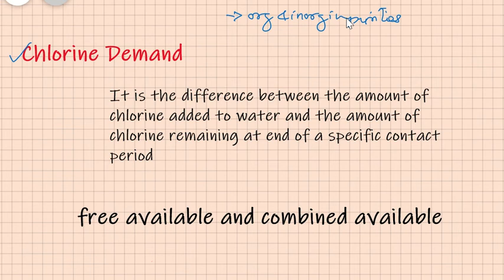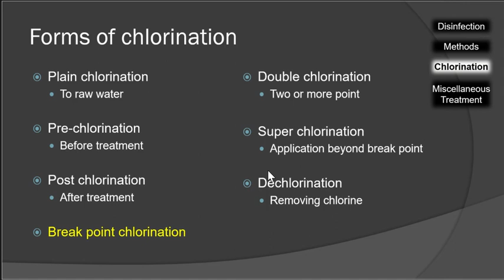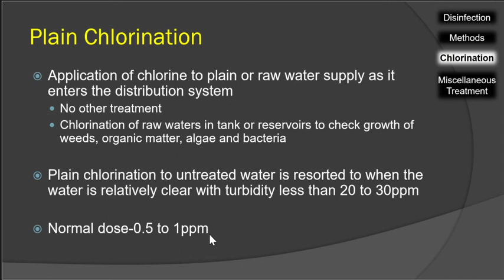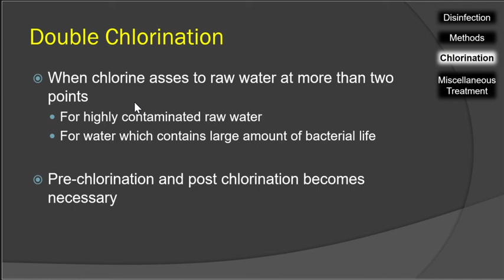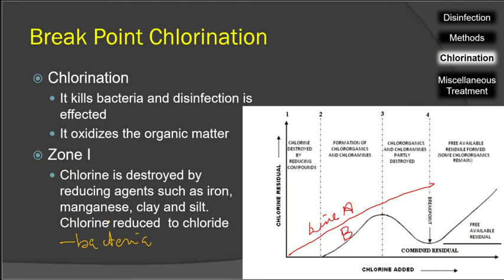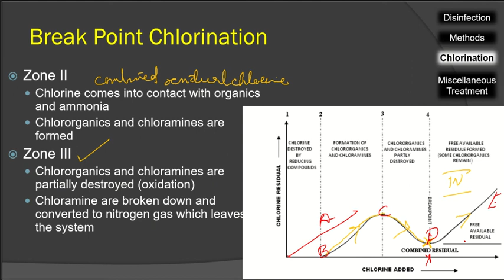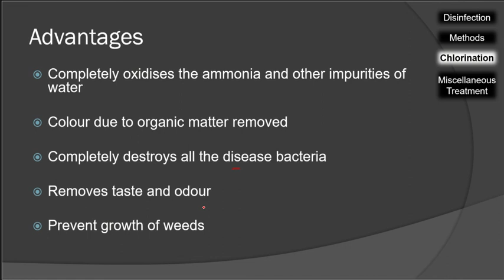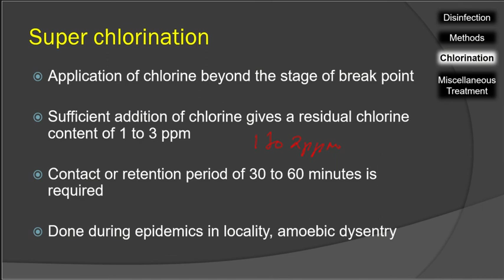Types of Chlorination Break Point Chlorination